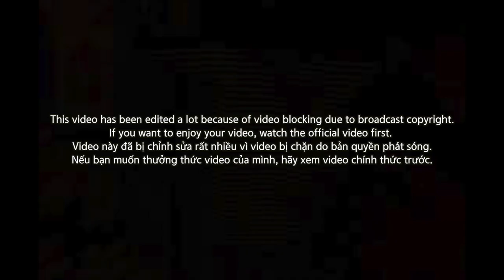🇻🇳🇰🇷🔥[EXCLUSIVE!]Korean Hiphop Junkie react to Đạt Dope [Rap Việt] (VNM/ENG SUB)